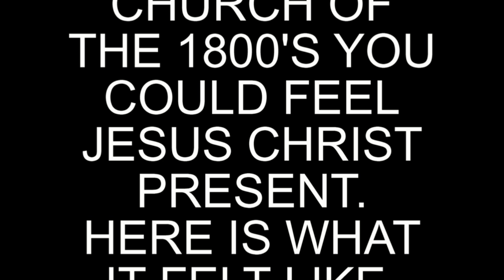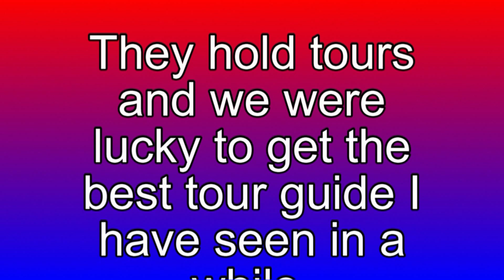ST JOSPHAT BASCILICA